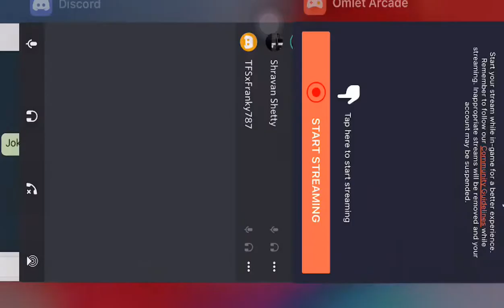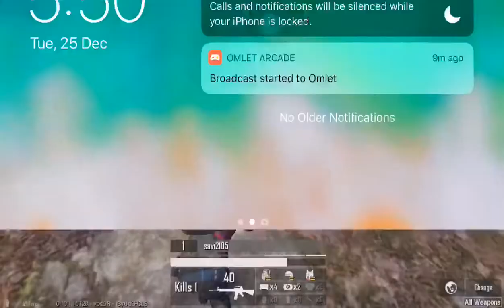GSOC TV Divas Free Roll Match